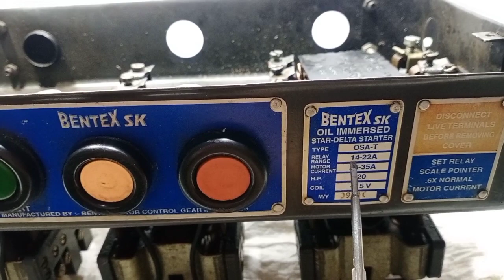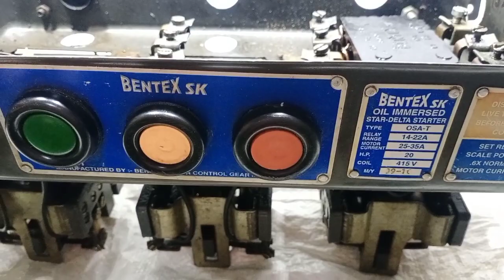Bentex Starter Repair/ BENTEX SK Modal Starter की पतियां बार बार चिपक जाएं